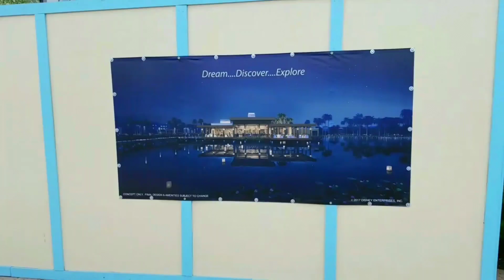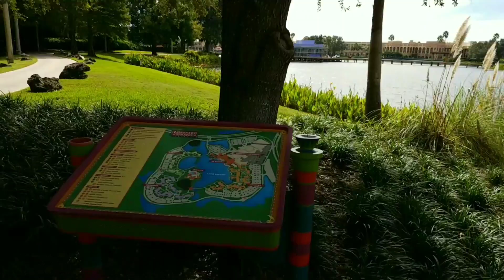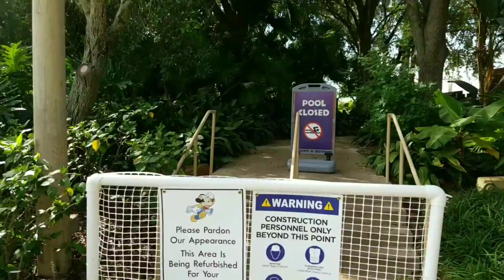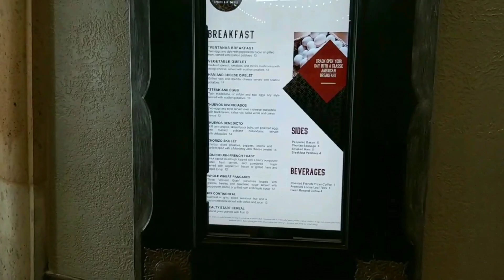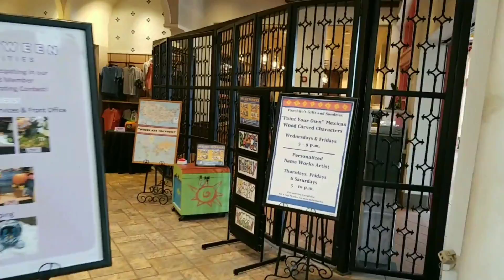Disney's Coronado Springs Resort Potential Opening Day and Construction Update November 2018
Live Stream Recorded on November 1, 2018.  Join me on another fun and informative Coronado Springs live construction update.  We have multiple sources confirming a potential opening day for the new resort tower and it's going to be momentous.  We will take a trip around Coronado Springs and see the Casitas, Ranchos and Cabanas.  We look at all the restaurants, El Centro and the parking lot.  You are sure to learn a lot and hopefully will have fun doing it.

Disney Meet and Greets:
The information on this website is for news and entertainment purposes only. No reproduction without permission. For official information, visit the Disney website or Universal website.